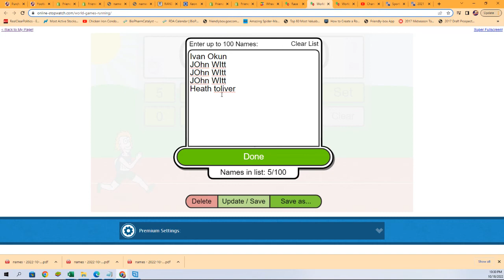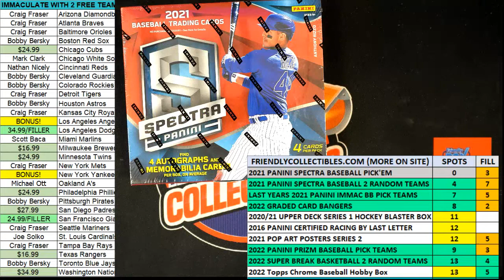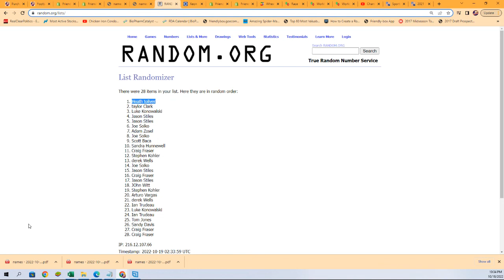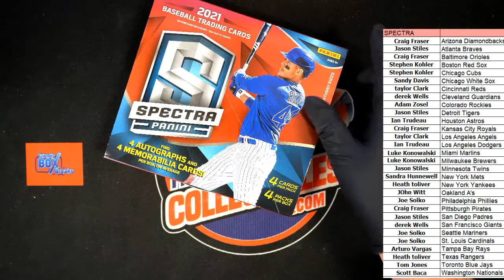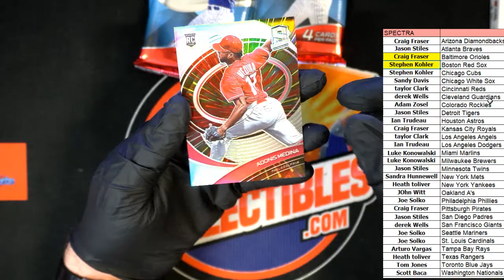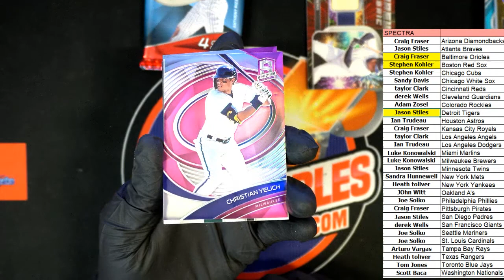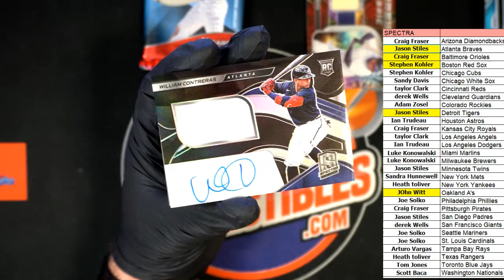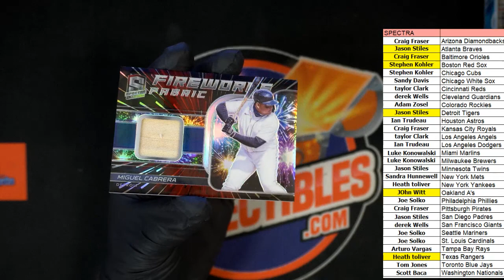2021 Panini Spectra Baseball Hobby Box ID 21SPECTRPYT624